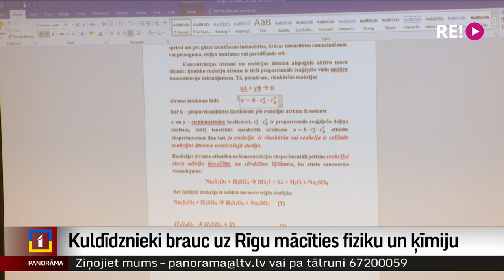Kuldīdznieki brauc uz Rīgu mācīties fiziku un ķīmiju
Skolēni Kuldīgā ik ceturtdienu mostas agri, lai sēstos autobusā un mērotu aptuveni 150 kilometru tālo ceļu uz Rīgu. Uz eksakto priekšmetu stundām.
Viņi dodas uz Rīgas Tehnisko universitāti, kas šajā mācību gadā piedāvā padziļinātos kursus fizikā un ķīmijā skolēniem no visas Latvijas. Vairākās pašvaldībās skolēniem nav iespēju padziļināti mācīties fiziku, arī citus dabaszinību mācību priekšmetus, tādēļ šāda iespēja ļauj problēmu risināt.
Vairāk Vitas Anstrates sižetā.